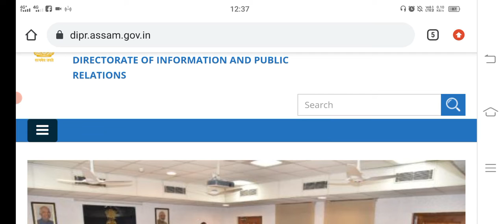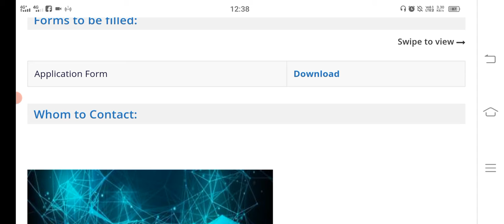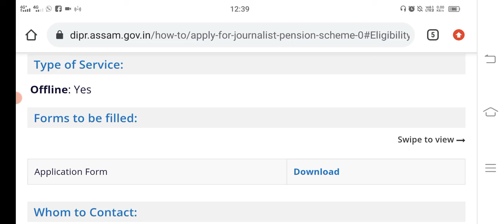অসম সাংবাদিক পেঞ্চনৰ বাবে প্ৰাক্তন সাংবাদিক সকলৰ পৰা আৱেদন বিচৰা হৈছে । Journalist Pension Scheme ।